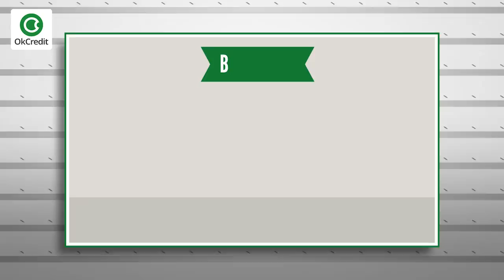अब सपना होगा पूरा, ऐसे शुरू करें अपना Business || How to Start Your Own Business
यदि आप भी अपनी कंपनी बनाकर खुद का कारोबार शुरू करना चाहते हैं, Entrepreneur बनना चाहते हैं तो आज हम आपको बता रहे हैं कि कंपनी शुरू करने के लिए कौन-कौन सी औपचारिकताएं पूरी करनी पड़ती हैं। किन किन तरीकों से आप अपनी कंपनी का रजिस्ट्रेशन करवा सकते हैं और नई कंपनी रजिस्टर्ड कराने के लिए कितनी फीस लगती है। फ्रीडम करेज और पैशन ये तीन शब्द है जो आपको अपने माइंड में रखने चाहिए जब आप Entrepreneur बनने के बारे में सोचते हैं, आप अपना खुद का बिज़नेस शुरू करने के लिए वैसे तो कई सारी चीज़ों से, कई सारी बातों से इंस्पायर हो सकते. हो सकता है आप किसी के अंडर काम ना करना चाहते हो इसीलिए खुद का बिज़नेस शुरू करना चाहते हो या फिर आप देश में चल रहे मंदी के हालातों को देखकर अपना बिज़नेस शुरू करना चाहते हो, रीज़न कोई भी हो सकता है.
बिज़नेस शुरू करने के लिए जो जानकारी आप चाहते हैं उसके लिए इस वीडियो को अंत तक देखें।

बिज़नेस आईडिया ओके क्रेडिट का एक स्पेशल प्रोग्राम है, इसके माध्यम से आपको लोकल बिज़नेस आइडियाज, नए बिज़नेस, टॉप बिज़नेस आइडियाज, लो इन्वेस्टमेंट हाई प्रॉफिट बिज़नेस, महिलाओं के लिए स्पेशल बिज़नेस आइडियाज के बारे में जानकारी मिलेगी। जो लोग गांव या छोटे शहरों में रहते हैं उनको अक्सर सही जानकारी नहीं मिल पाती, कि कौन सा बिज़नेस शुरू किया जाए। इसीलिए वोकल फॉर लोकल की तर्ज पर यह प्रोग्राम अपने दर्शकों को बिज़नेस से जुड़ी सभी जानकारी देगा जैसे कि किसी बिज़नेस को शुरू करने के लिए कौन सा मशीन सही रहेगा ,कितना इन्वेस्टमेंट करना पड़ेगा ,कौन सा लाइसेंस लेना होगा, मशीन और रॉ मटेरियल कहां पर मिलेगा आदि।